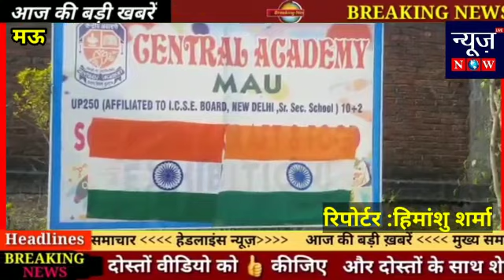मऊ - बढ़ते परीक्षा के दबाव को लेकर जाने-माने शिक्षाविद उमेश चंद ने बच्चों को दी सलाह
मऊ - बढ़ते परीक्षा के दबाव को लेकर जाने-माने शिक्षाविद उमेश चंद ने बच्चों को दी सलाह , बिना किसी दबाव के उत्सव के रूप में दे बोर्ड की परीक्षाएं

    एंकर - उत्तर प्रदेश माध्यमिक शिक्षा बोर्ड की परीक्षाएं चल रही हैं ऐसे में प्रदेश सरकार द्वारा नकल विहीन परीक्षाएं कराई जा रही हैं आए दिन खबरें आ रही हैं कि भारी संख्या में बच्चे बोर्ड की परीक्षाएं छोड़ रहे हैं । ऐसे में बच्चों के तनाव और परीक्षाएं छोड़ने को देखते हुए मऊ जिले के जाने-माने शिक्षाविद एवं सेंट्रल एकेडमी स्कूल के प्रबंधक डॉ उमेश चंद्र ने बोर्ड की परीक्षा दे रहे छात्र-छात्राओं को बिल्कुल ही न घबराने की बात कही और विद्यार्थियों से बोर्ड की परीक्षा में तनाव मुक्त होकर एक उत्सव के रूप में परीक्षाएं देने की सलाह दी ।

         डॉ उमेश चंद्र ने आगे बताया कि बोर्ड की परीक्षाओं को बिना डरे बिना घबराए बहुत ही आराम और स्वस्थ मन से परीक्षाएं देनी चाहिए । परीक्षाओं में कोई भी सवाल का गलत जवाब नहीं देना चाहिए । जीवन के पहले पड़ाव में दिए जाने वाले सबसे बड़ी इस बोर्ड की परीक्षा की वजह से बच्चे घबरा जाते हैं और परीक्षाएं छोड़ने लग जाते हैं । वहीं अगर बच्चे बहादुरी से इस बोर्ड की परीक्षाओं को बिना घबराए और स्वस्थ मन से परीक्षा दें तो इस परीक्षा में वह पास होकर जीवन के हर संघर्षों से उबर सकते हैं ।

बाईट - डॉ उमेश चंद्र ( प्रबंधक सेंट्रल एकेडमी स्कूल नियामुपुर मऊ )